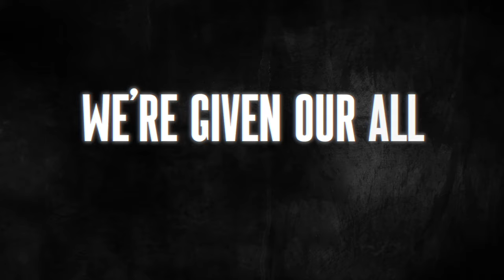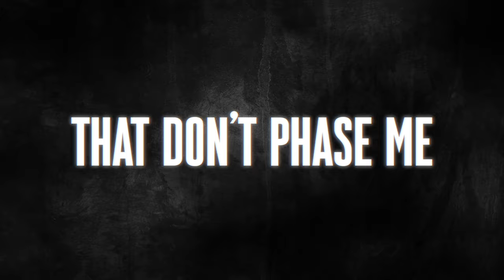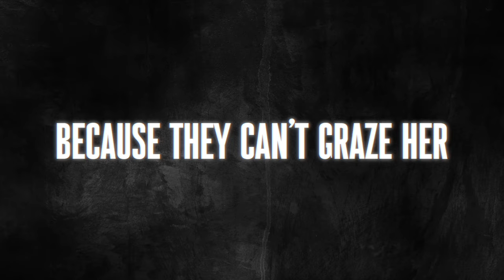Texas Tech Small Coed 2023-24